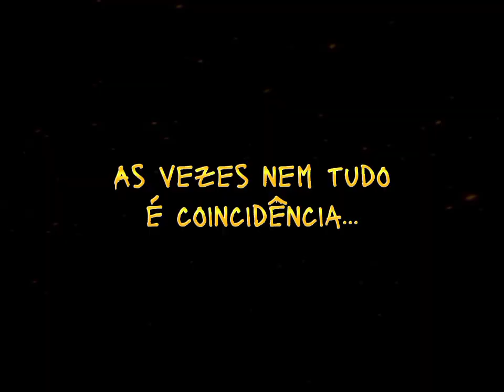CONHEÇA A ÚNICA VERDADE !!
CANSADO DE SE SENTIR PERDIDO E SEM RESPOSTAS?
Descubra a Única Verdade que pode transformar sua vida para SEMPRE!

Neste livro revelador, Sebastian te convida a uma jornada de autodescoberta e questionamento, te guiando por um caminho de despertar da consciência e expansão da mente.

Prepare-se para ter suas crenças mais profundas colocadas à prova e sua visão de mundo completamente transformada.

"Conheça a Única Verdade" é um guia prático para:

Libertar-se de crenças limitantes que te impedem de alcançar seu potencial máximo;
Desvendar os segredos da realidade que estão escondidos bem na sua frente;
Conectar-se com seu eu interior e encontrar a verdadeira felicidade;
Viver uma vida com mais propósito, significado e realização.
Se você está buscando algo mais profundo, algo que vá além das respostas superficiais que o mundo oferece, este livro é para você.

Mas atenção: esta leitura não é para os fracos de coração. ⛔️ Ela te desafiará a questionar tudo o que você pensa saber e te levará a lugares que você nunca imaginou que existissem.

Se você está pronto para dar este passo, "Conheça a Única Verdade" te espera!

Clique no link abaixo para garantir seu exemplar agora mesmo!